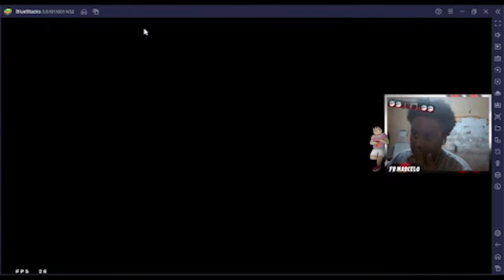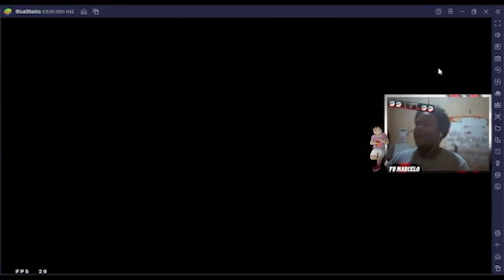R32 DO PRIMEIRO VELOZES E FURIOSOS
Hey guys, aqui é o FR Marcelo com mais um vídeo e o tema de hoje é sobre meu gtr r32 no pixe car  carro dos velozes e furiosos .

Sobre Mim:

🙋‍♂️FR Marcelo
☁️16
🌎Goiânia,GO
📱Iphone 6s
🎥OBS Studio